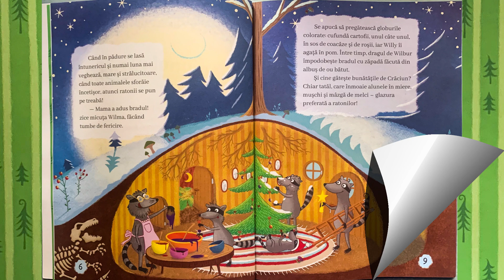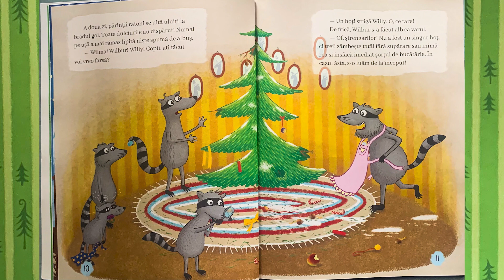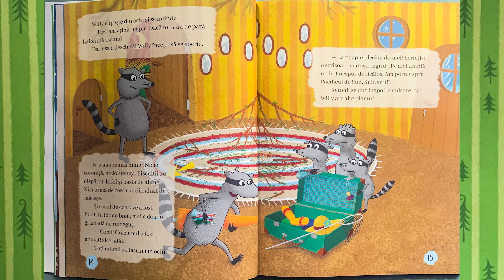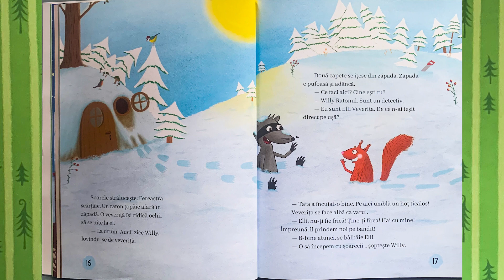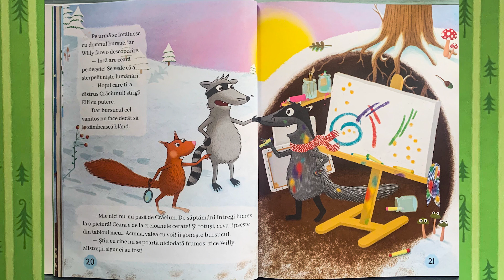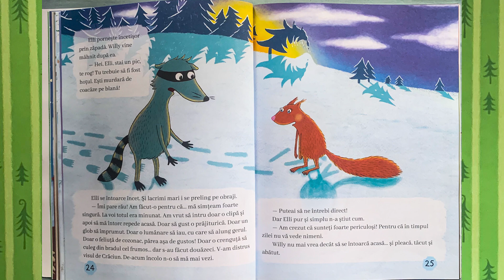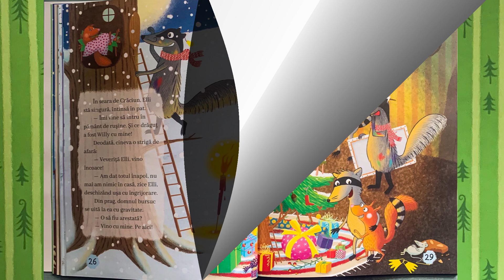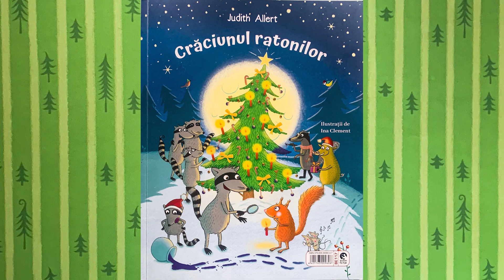Craciunul Ratonilor/Poveste de Iarna pentru Copii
Aceasta frumoasa Poveste de Iarna pentru Copii ne descrie Craciunul in familia Ratonilor.